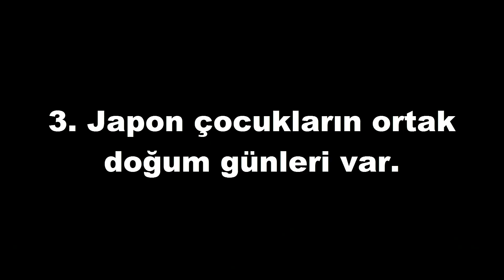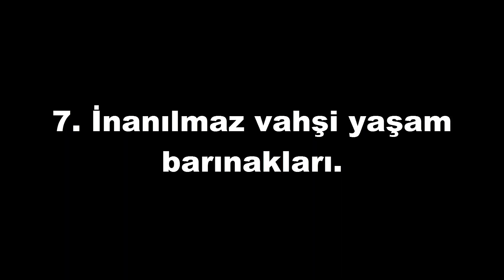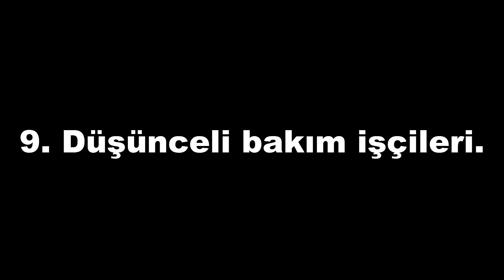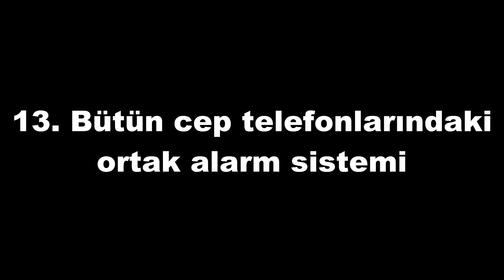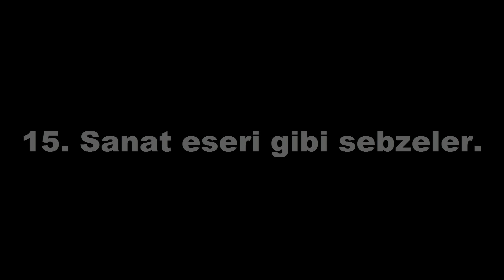Japonya'nın Dünyadaki En Sıradışı ve Çağdaş Ülke Olduğunun Kanıtı 16 Muhteşem Bilgi